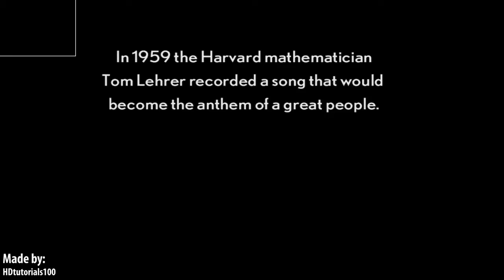The Element periodic table song (Edited)